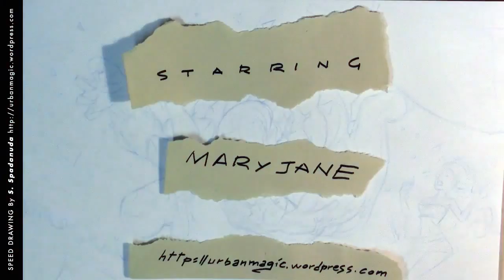Spiderman and Venom speed drawing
Desenhando o Homem aranha e o Venom.
Drawing Spidernan and Venom.